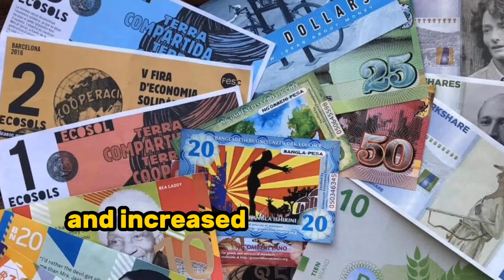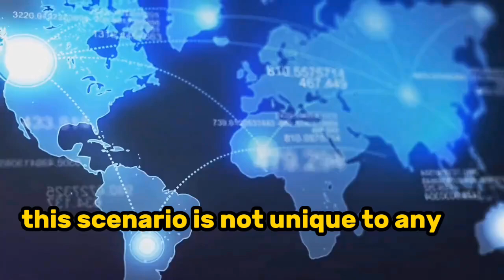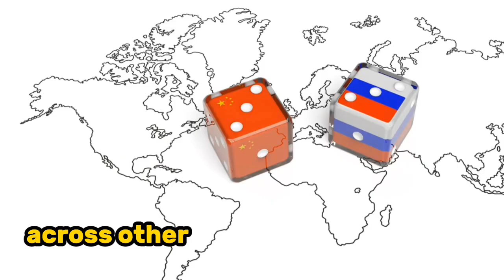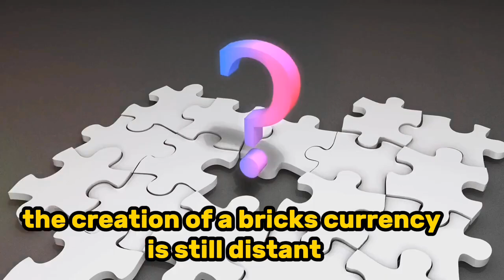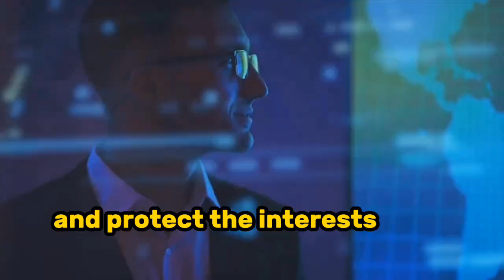BRICS 2024: Fleeing Sanctions Dozens of countries go BRICS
The Brics Leaders' Meeting, scheduled to occur in Kazan, Russia in October 2024, will mark the 16th such gathering, now including new members: the United Arab Emirates, Egypt, Iran, and Ethiopia. This expanded alliance of nine nations will focus on its future direction, emphasizing stronger partnerships and increased use of local currencies for transactions to reduce the dominance of the dollar.

The inclusion of new member states, the push for local currencies, and the focus on reducing dollar dominance highlight Brics' role in shaping the future global economic landscape. Amidst the economic crises faced by developing nations, the move towards economic sovereignty and reduced dependence on Western-led institutions is crucial for achieving global equity and stability.